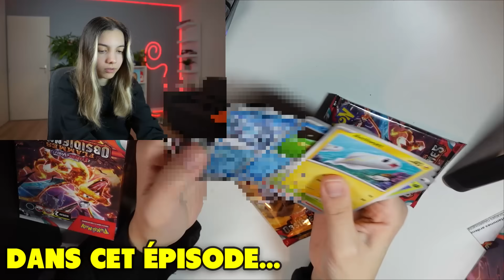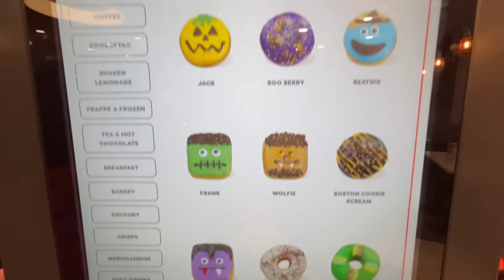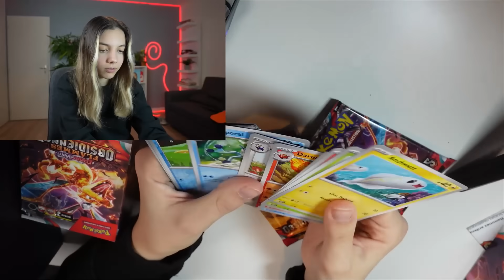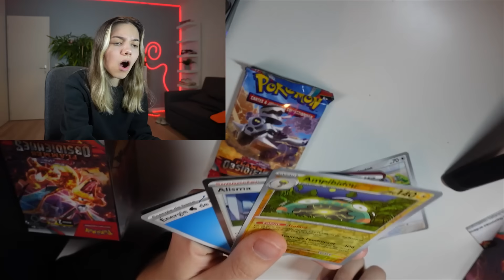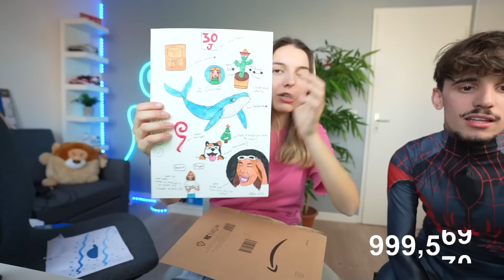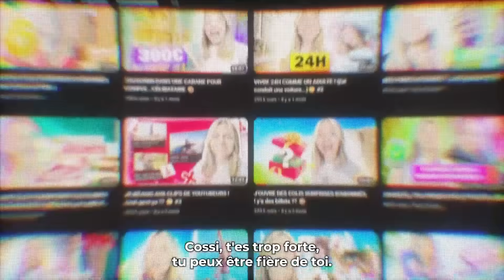Ma RÉACTION au 1M ! Bloquée à la PGW... - La Galerie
Hey, nouvelle vidéo !

MES RÉSEAUX⬇️
~Mon Instagram: cossi_yt 📱

~Rejoignez le discord ! (uniquement pour les lives)

 Bonne vidéo ;)